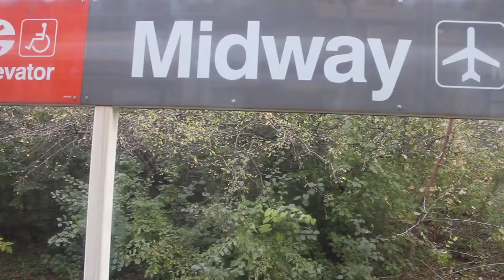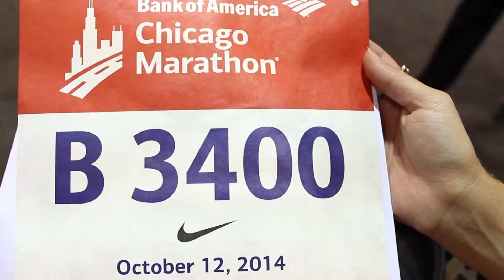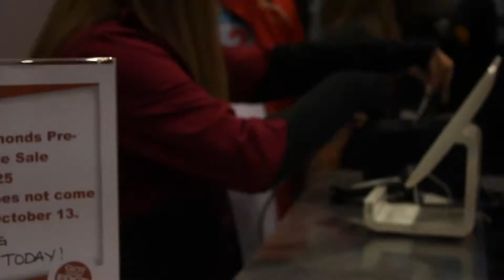An Open Look - Episode 6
The final episode of An Open Look with Matt Llano, recaps his 26.2 mile debut at the 2014 Bank of American Chicago Marathon.